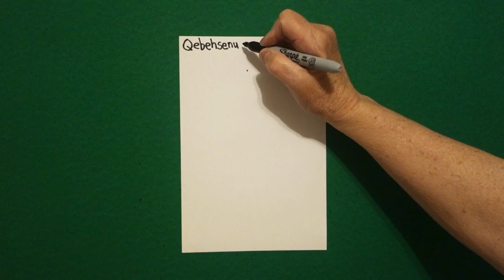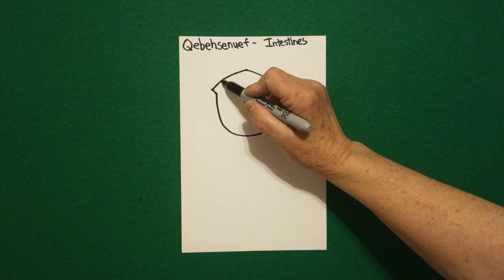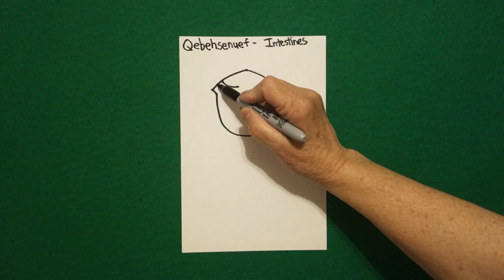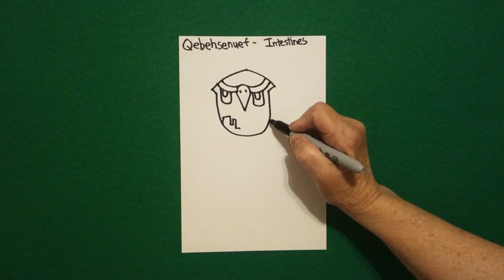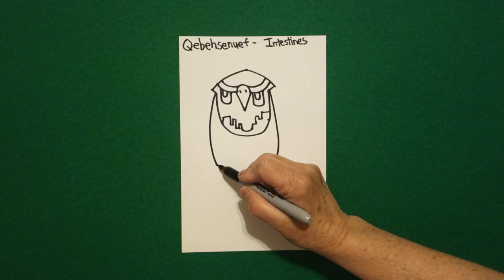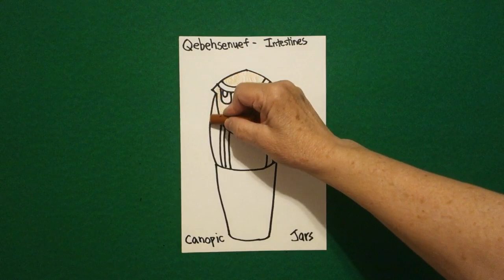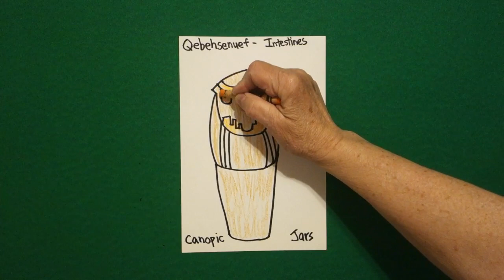Let's Draw a Canopic Jar-Head of a Falcon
Easy to follow directions, using right brain drawing techniques, showing how to draw a Canopic Jar-Head of a Falcon.